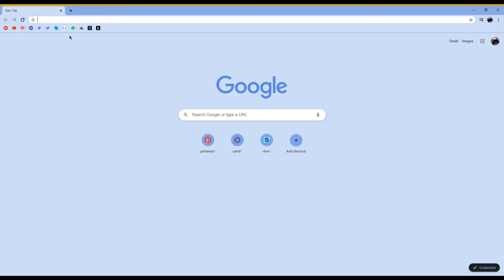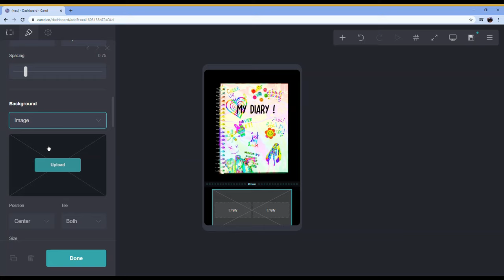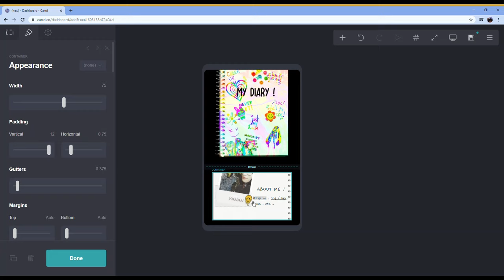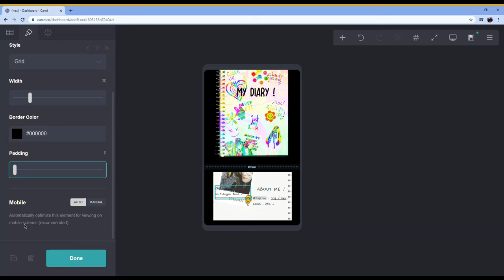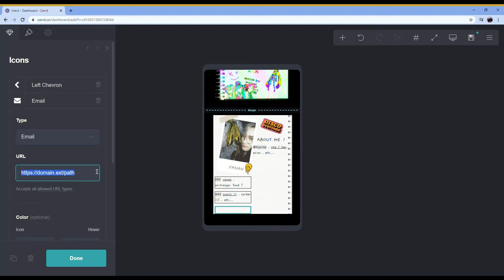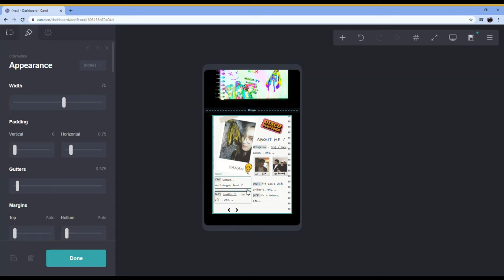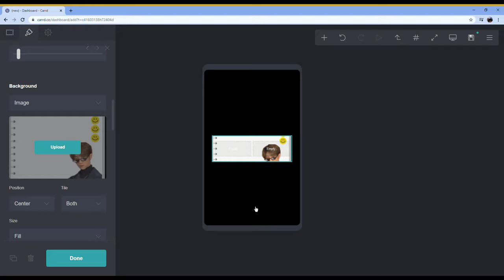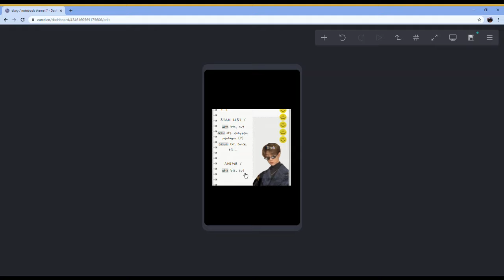notebook / diary themed carrd ★ [ a quick tutorial ]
hi hi ! so this video has a lot of cut bc i was eating ehe and there was cat fighting outside . i hope this helps and i posted a new poll so yeahh please vote for the next video !

★ open caption for simple instruction
★ slow down the playback speed if it is too fast for you
★ pictures and website links are down below
★ see request status below before requesting for carrd theme